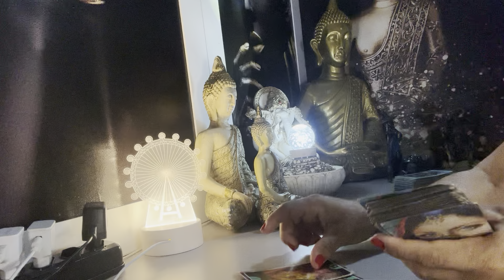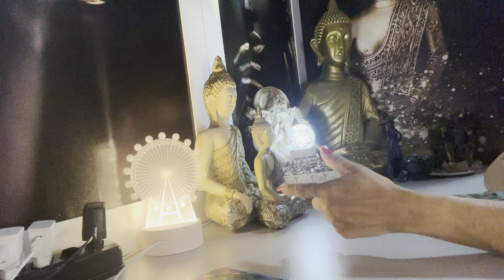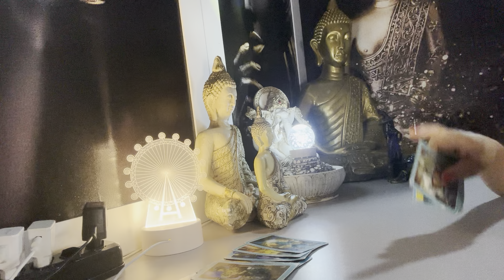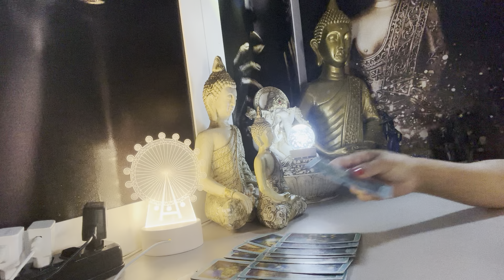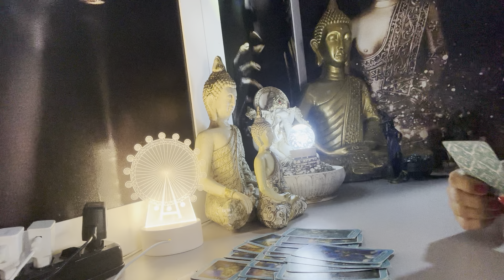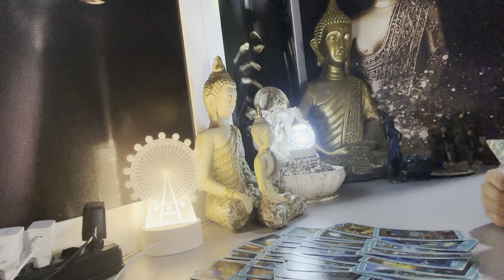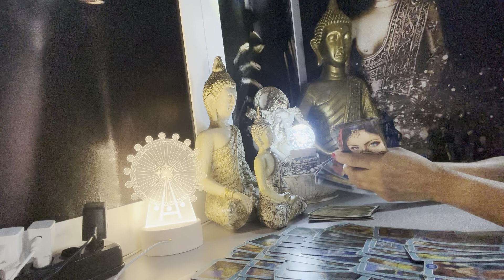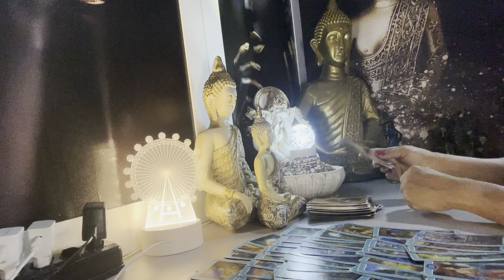GÊMEOS ♊️ 🧿07/09/2024 - CUIDADO COM AS PESSOAS EM QUEM VOCÊ CONFIA...